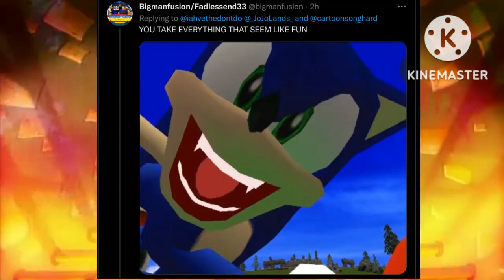Twitter Sings Chowder (V1 and V2)